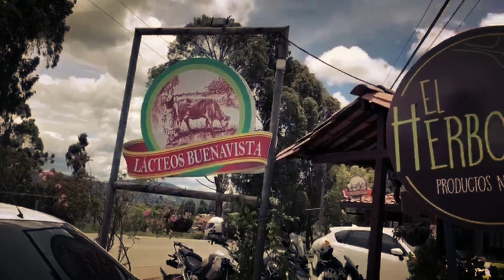12.08.2018 Rodada desde Medellín a Sonsón harley davidson Colombia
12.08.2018 Rodada desde Medellín a Sonsón harley davidson Colombia un recorrido total de 294 kms